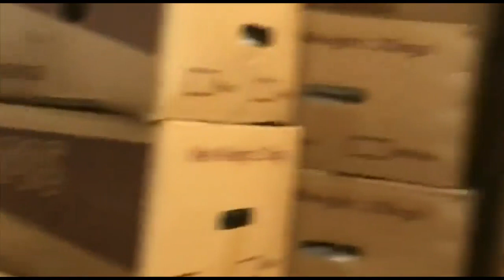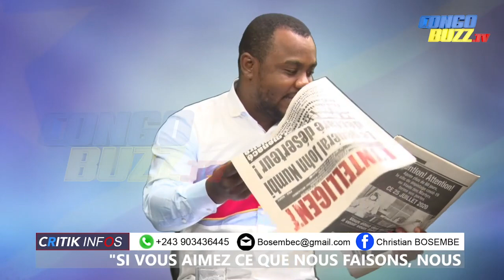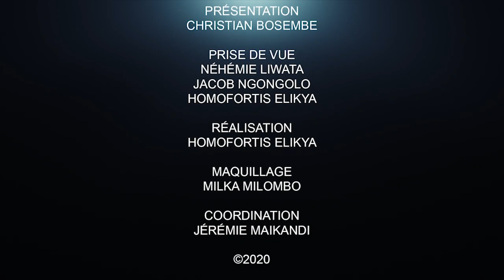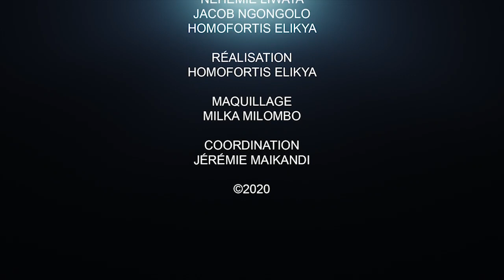CRITIK INFO 25.07.20 KAMERHE QUITTERA-T-IL LA PRISON?: TAMBWE MWAMBA PARASITERA-T-IL FATSHI ??